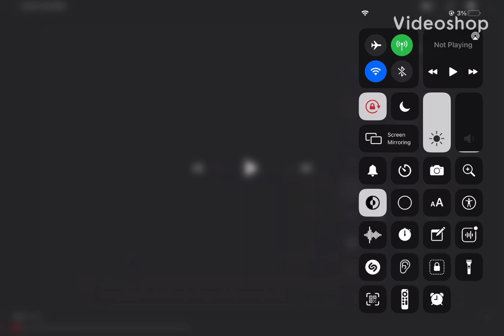INTERRUPTIONS THEN BSOD